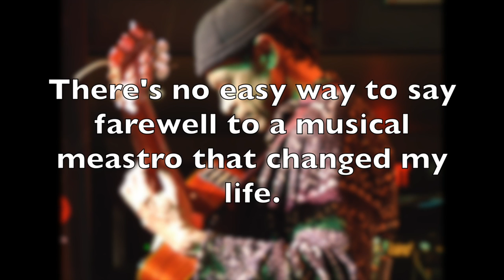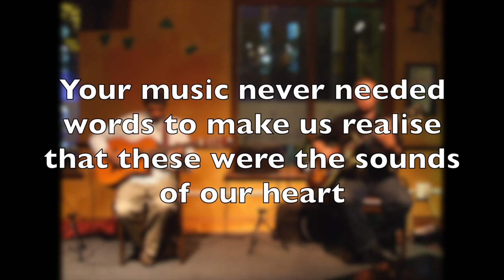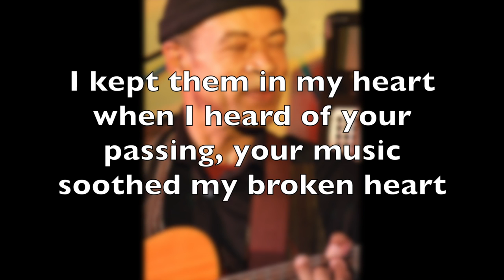Remembering Errol Dyers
Remembering the legacy of SA musician, guitarist Errol Dyers sadly taken from us on Friday 21 July, 2017.
His music inspired me in my youth when I first encountered the Dyers brothers, Errol and Alvin in the group Sacred Legion. They play rock covers so beautifully that it planted a seed that eventually led to me loving music more. This love for music led me to a career in writing about the arts as a journalist and radio music presenter.